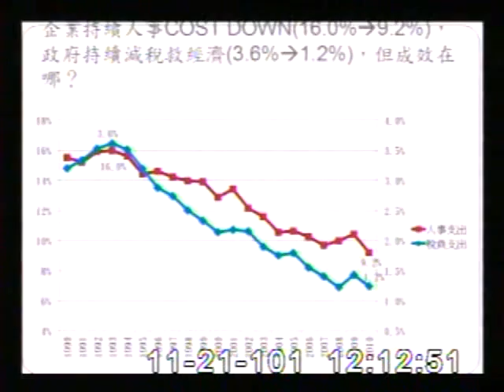2012-11-21 李桐豪 發言片段, 第8屆第2會期經濟委員會第17次全體委員會議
會議簡介: 立法院第8屆第2會期經濟委員會第17次全體委員會議審查中華民國102年度中央政府總預算案，關於行政院

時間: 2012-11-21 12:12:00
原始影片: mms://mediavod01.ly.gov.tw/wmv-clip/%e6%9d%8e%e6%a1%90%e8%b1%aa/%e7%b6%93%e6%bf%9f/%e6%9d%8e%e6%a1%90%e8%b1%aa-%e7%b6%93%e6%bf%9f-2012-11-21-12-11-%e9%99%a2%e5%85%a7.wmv